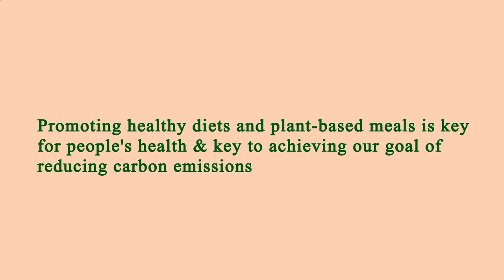Nearest Restaurant to Me - Nearest Restaurants to Me - Phoenix 85008, Maricopa County, AZ, US